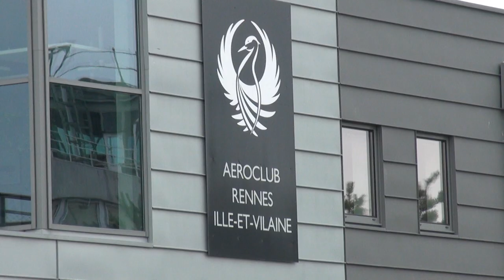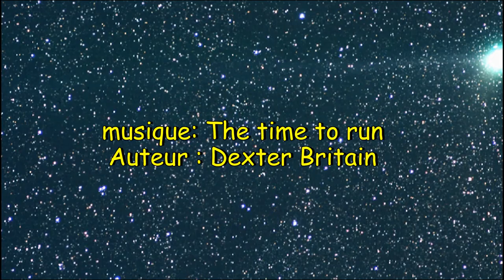Vol au dessus de Thorigné-Fouillard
En 2018, une équipe de caméramen de THF 36 (association vidéo de la commune) a décollé de l’aéroport de Saint-Jacques pour un survol de Thorigné-Fouillard. Une vile verdoyante avec ses quartiers qui se transforment au fil des ans.